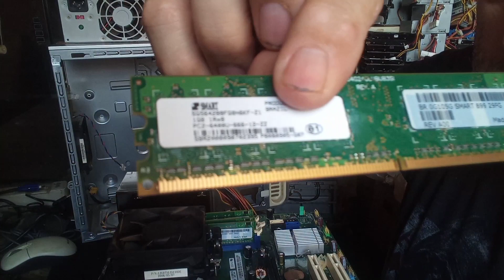SUCATÃO TORADO DO OGRÃO!!! DELL DA SUCATA DELL RUIM???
Nesse vídeo mostro o teste no Pc Dell da sucata!!! Dell bom? Confira!!! Assista!!! Apoiar o canal Pix 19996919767. Me siga no Instagram : luizperez67_

link do balão 🎈🎈🎈🎈🎈